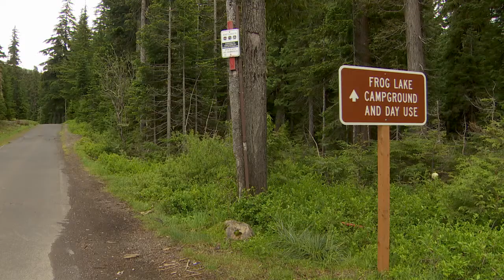Mushroom Hunter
I shot and edited this photo piece about Steve Schmidt. He's a mushroom hunter from Estacada, Oregon, who provides tours to people who are interested in learning about all types of mushrooms and nature in general.  We traveled out to Mt Hood National Forest to search for 'shrooms... and I can tell you, Steve was a fungi.  Check out the piece, and you can go check out Steve's